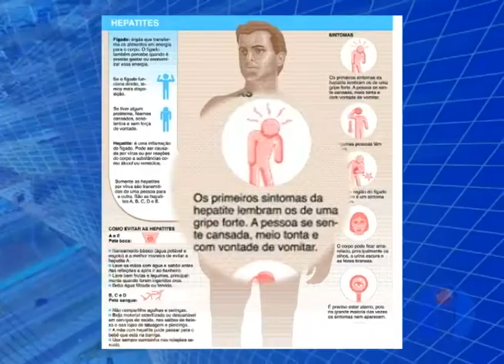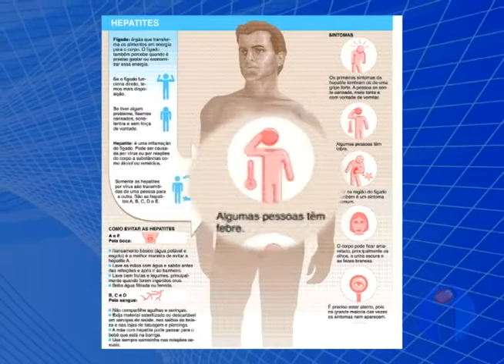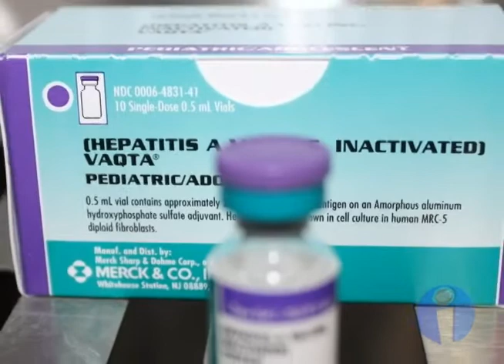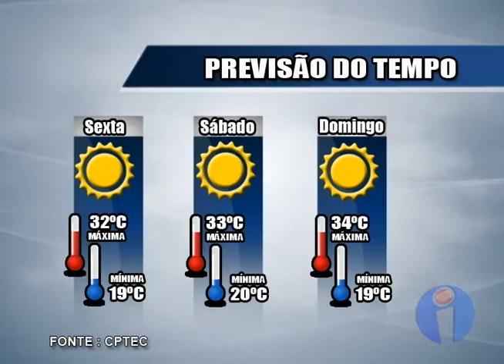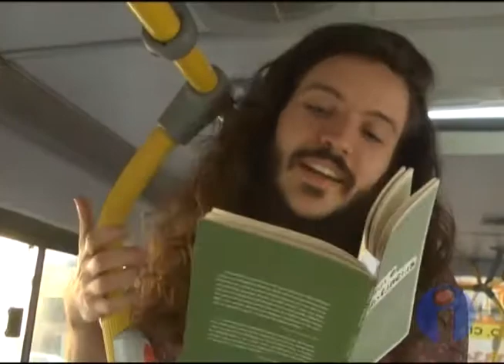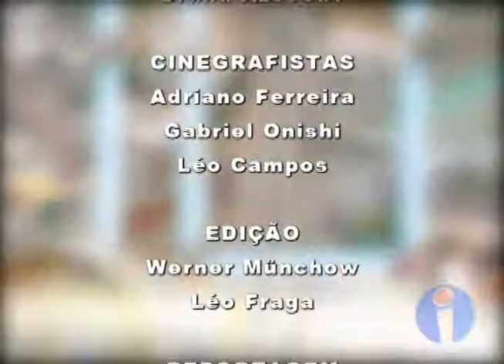Indaiá Notícias - 09/10/14